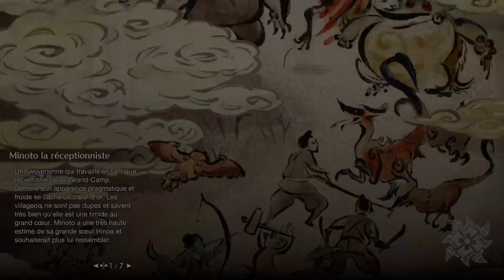Monster Hunter Rise - partie 40 - Gros monstres RC 3